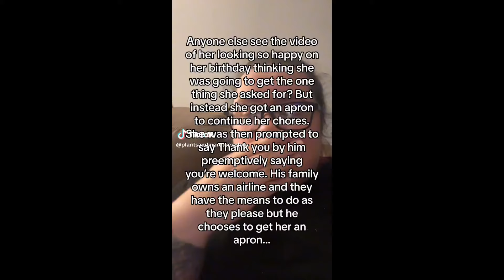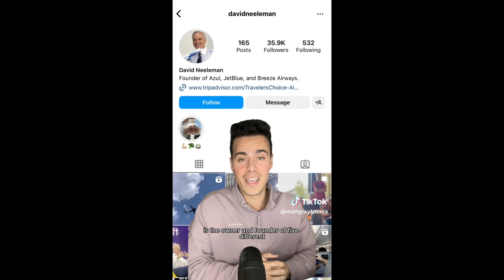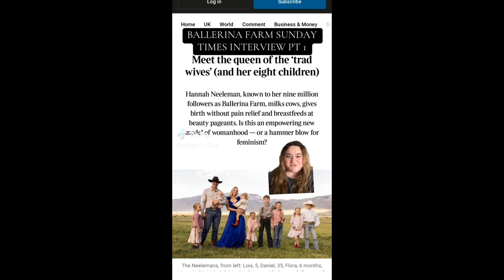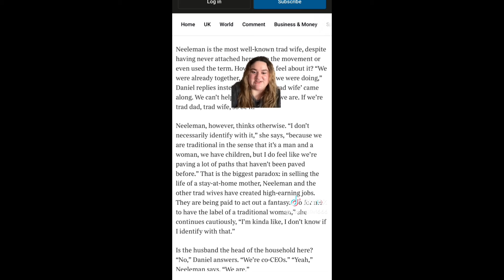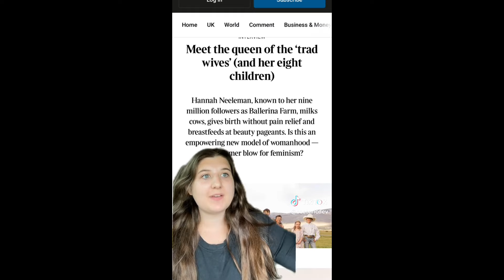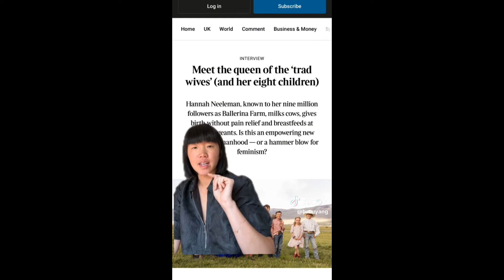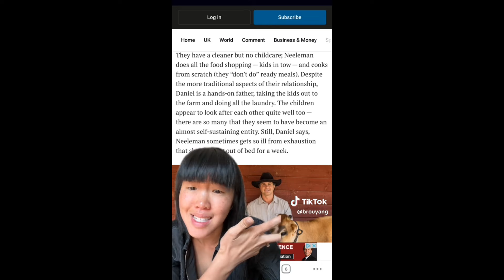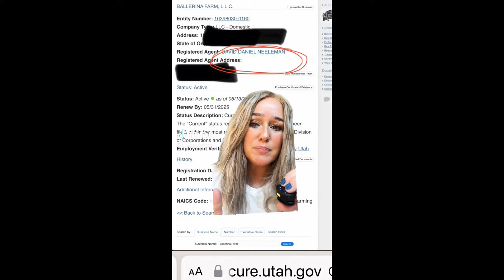PEOPLE CALL OUT MAN FOR BEING CONTROLLING AND SELFISH TO HIS WIFE WHO HAS EIGHT CHILDREN FOR HIM